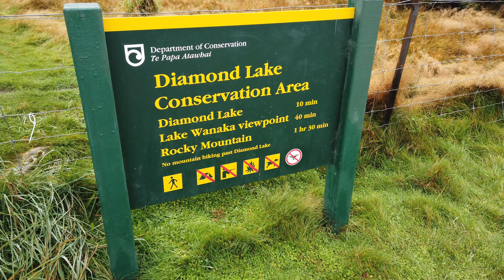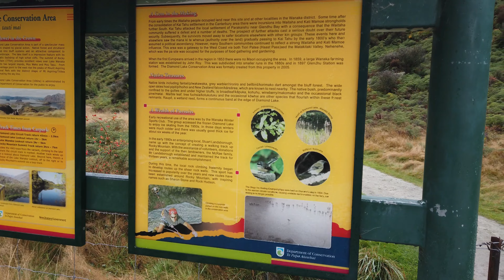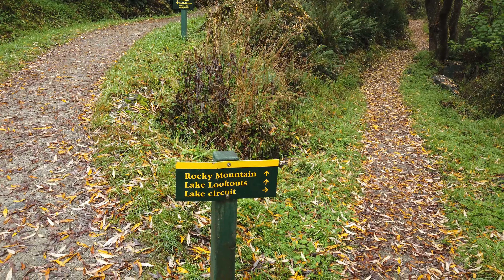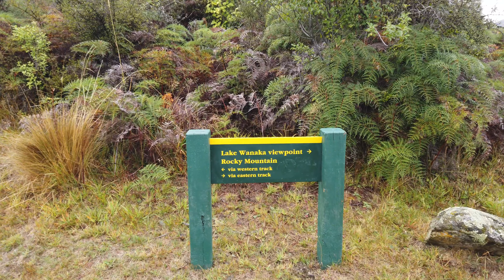Wanaka - Diamond Lake Apr 2021